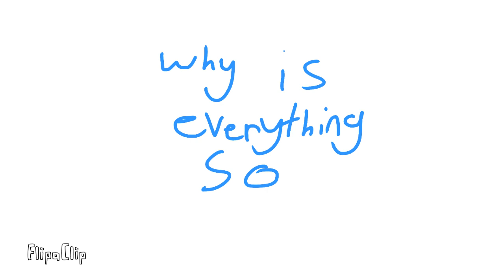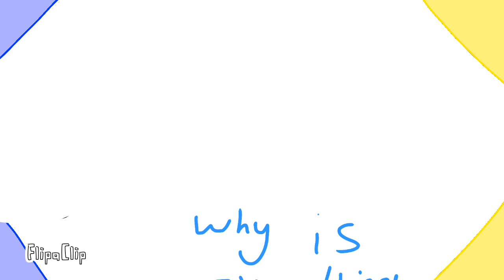Heavy {Mv}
💙💛 hello I am back at it with another video and this one was very tiring this one was an MV of the song heavy that I spent almost a week on I tried to put in as much effort as I can but I hope you enjoyed it this was also a gift for @Glass-chu ily fren uwu 💛💙

Made with : FlipaClip & ✋🏻🤚🏻 these

Edited with : ViaVideo

Time taken : I dunno 💛💙